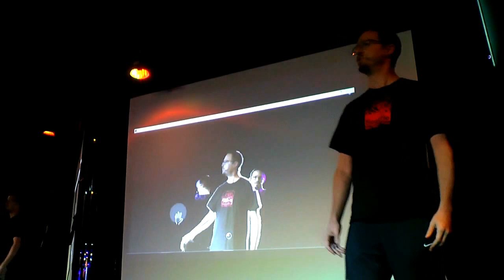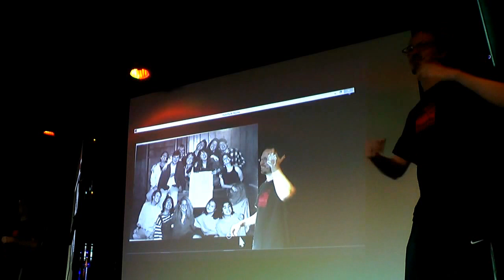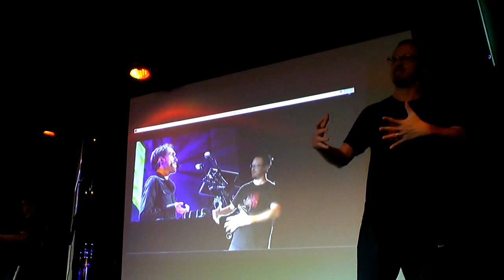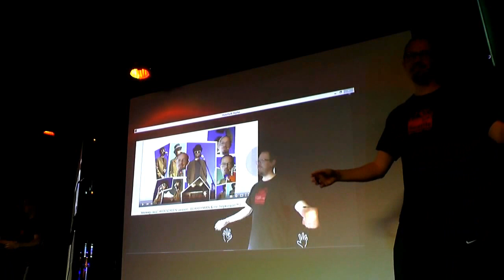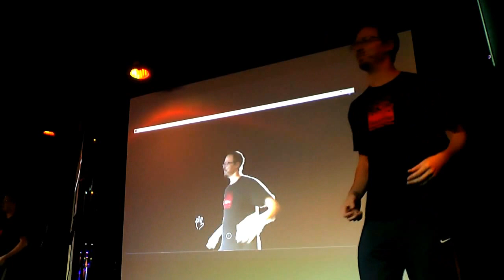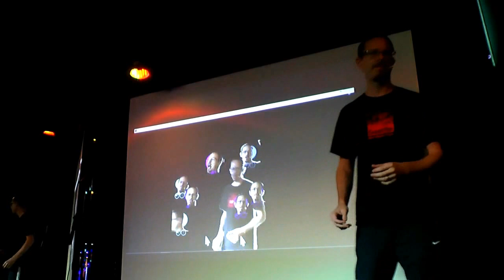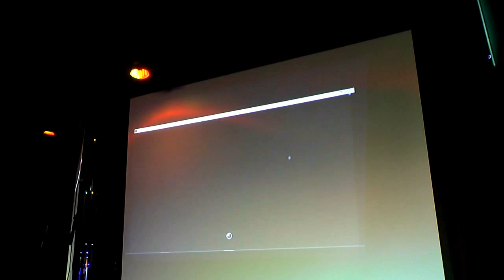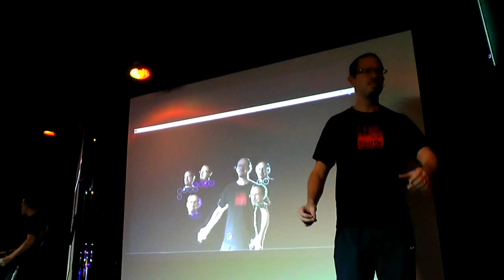2015 NW LoopFest: MC Space Cadet in Portland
2015 NW LoopFest: MC Space Cadet in Portland

Holofunk is an open-source, audiovisual, gestural live looper. With no buttons, no remotes, nothing in your hands at all, you can create and conduct a whole ensemble made entirely of yourself.